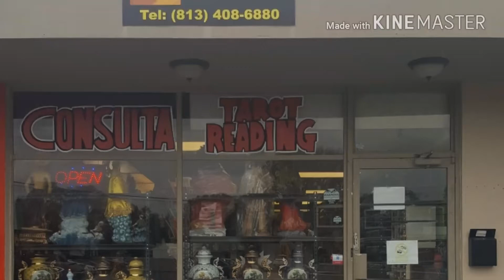Botanica & Oshun Tampa fl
Gran variedad en articulos religiosos, telf;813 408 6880